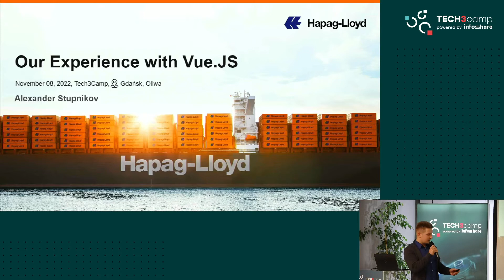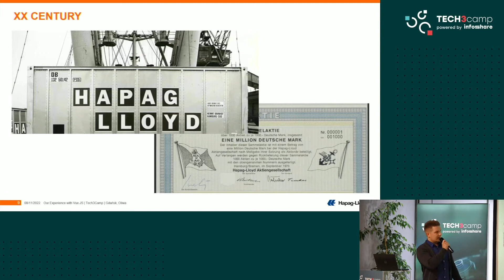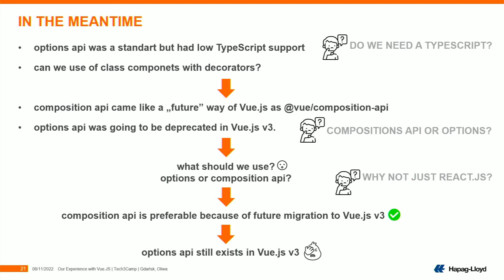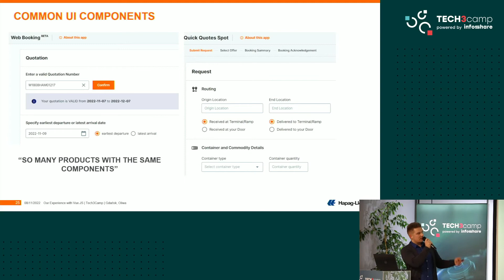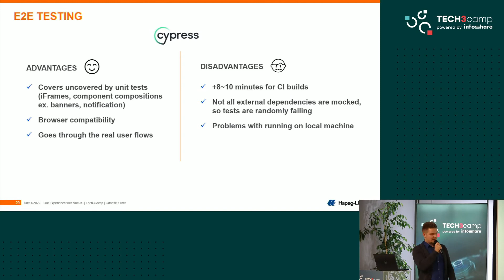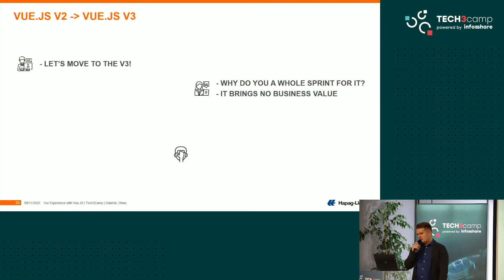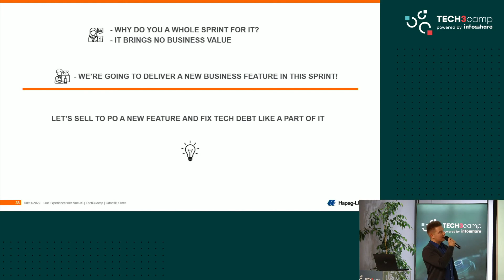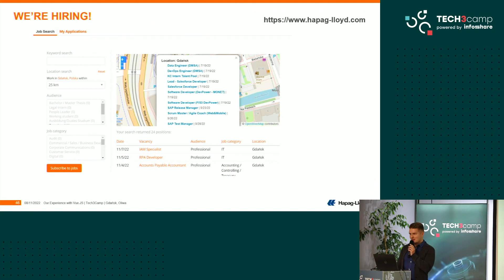Our experience with Vue.js - Alexander Stupnikov | Tech3camp #93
A short story about using Vue.js as a main frontend framework for our products. Problems we met, solutions we found and good practices we discovered. Dilemmas we faced and a testing approach we have.

The presentation took place on: 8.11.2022.